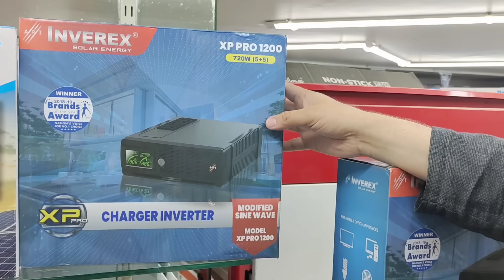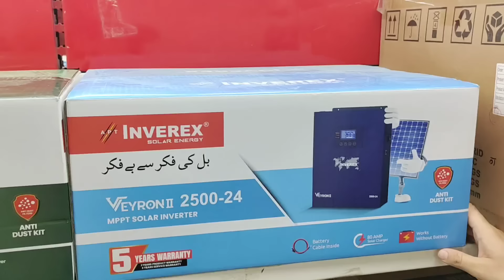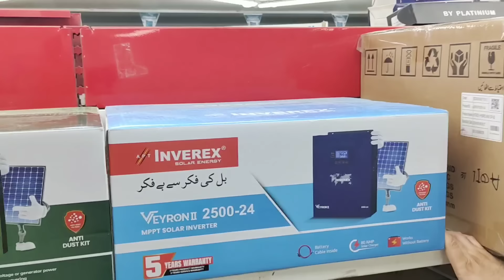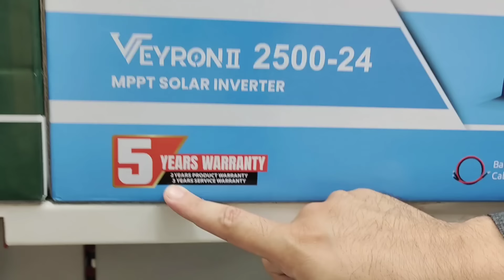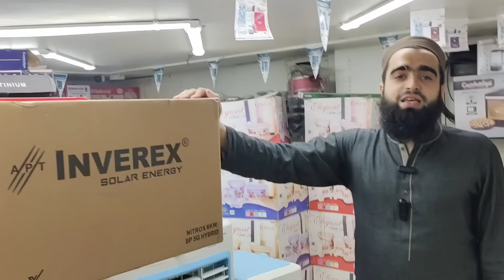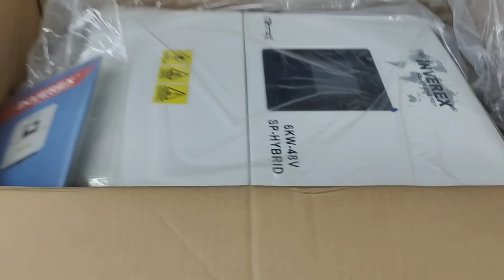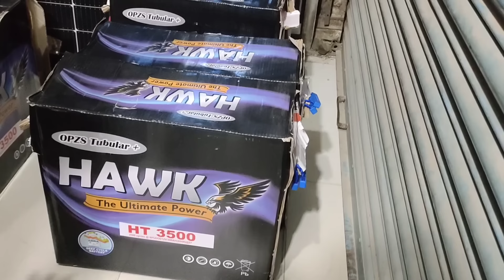Solar plate price 2024 | Solar inverter price in Karachi | Solar panel price@Rizwan3.0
Solar plate price 2024 | Solar system price in Karachi | Solar panel price
Shop Adress:

Asslam O Alaikum friends today I went to Saddar regal market to know the solar plate price in 2024 and solar system price in karachi you can also say solar panel price and sharing the latest prices of solar panels so guys if you are new to my channels don't forget to subscribe to my channels for more informative and interesting videos.